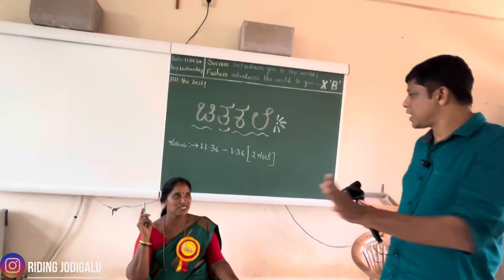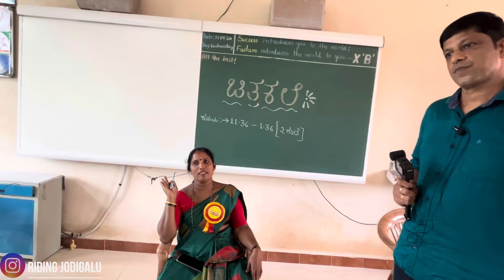Anugraha school lli makkala prathibhegala anavarana 😍😍school